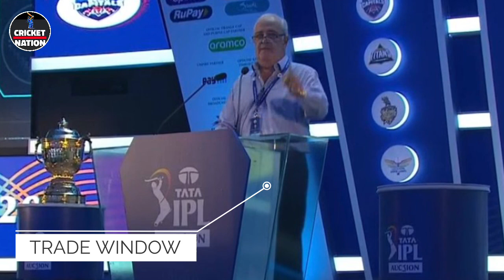IPL 2023 - Final Trade Window After IPL Auction Announced With These Players | Cricket Nation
Must Watch